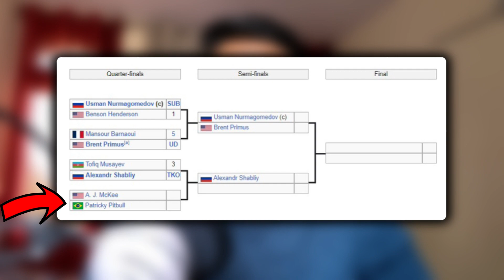Usman Nurmagomedov Next Fight Confirmed in BELLATOR against Brent Primus | Bellator Fight Explained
⭐Channel Members⭐
- The Bang Shorts 999

In this video, we'll be discussing the upcoming Bellator fight between Usman Nurmagomedov and Brent Primus. Usman Nurmagomedov, who is the cousin of UFC star Khabib Nurmagomedov, has made a name for himself in the MMA world with an unbeaten record of 13-0. He is set to face off against former Bellator lightweight champion, Brent Primus, in what promises to be an explosive showdown.

We'll take a look at the strengths and weaknesses of both fighters, analyze their previous fights, and make predictions about how the fight might play out. With both fighters known for their striking abilities, this fight is sure to be action-packed from start to finish.

So, if you're a fan of MMA or just looking for an exciting fight to watch, be sure to tune in and find out who will come out on top.

इस वीडियो में, हम उस्मान नुरमगोमेदोव और ब्रेंट प्राइमस के बीच आने वाले बेलेटोर फाइट के बारे में चर्चा करेंगे। उस्मान नुरमगोमेदोव, जो यूएफसी स्टार खबीब नुरमगोमेदोव के चचेरे भाई हैं, एमएमए की दुनिया में 13-0 का बेटेरीन रिकॉर्ड रखते हैं। वह पूर्व बेलेटोर लाइटवेट चैंपियन ब्रेंट प्राइमस के खिलाफ उतरने वाले हैं, जो एक धमाकेदार मुकाबला होने का वादा करता है।

हम दोनों खिलाड़ियों की ताकतों और कमजोरियों की जांच करेंगे, उनके पिछले फाइटों का विश्लेषण करेंगे, और फाइट कैसे खेला जा सकता है के बारे में भविष्यवाणियाँ करेंगे। दोनों खिलाड़ियों को उनकी स्ट्राइकिंग क्षमताओं के लिए जाना जातहुए हालात के कारण, बेलेटोर फाइट अप्रैल में स्थगित की गई थी, लेकिन अब यह 2023 के शुरुआत में होगी। दोनों खिलाड़ियों को स्ट्राइकिंग के लिए जाना जाता है, इसलिए यह मुकाबला शुरुआत से ही एक्शन-पैक्ड होने का वादा करता है।

तो, अगर आप एमएमए के फैन हैं या सिर्फ एक रोमांचक फाइट देखने की तलाश में हैं, तो ज़रूर इस वीडियो को देखें और देखें कि फाइट का खिताब किसके हिस्से में जाता है।